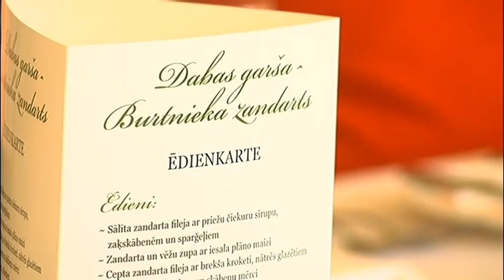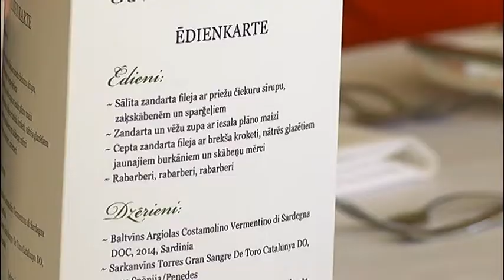Šefpavārs Ēriks Dreibants: Burtniekos galdā jāceļ zandarts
Meistarklases degustācija norisinājās Valmieras Tehnikumā, kur vairākus ēdienus no zandarta baudīja Valmieras un apkārtējo novadu gardēži. Ideja par to, ka Valmiera un tās apkārtne tūristiem varētu būt atpazīstama ar Burtnieku zandartu radās šefpavāram Ērikam Dreibantam, jo arī viņam pašam ar šo zivi Valmieras puse asociējas.